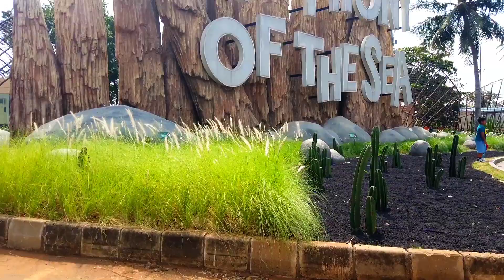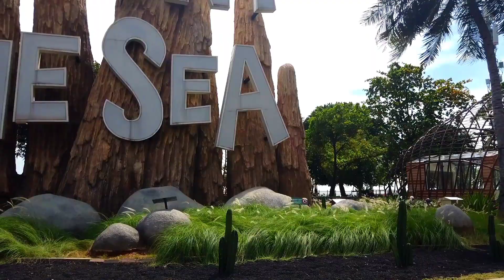Jalan Jalan Melihat Yang Masih Baru di Ancol